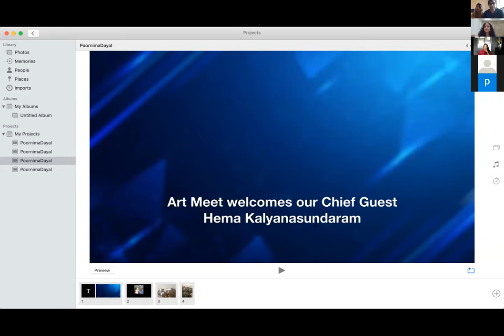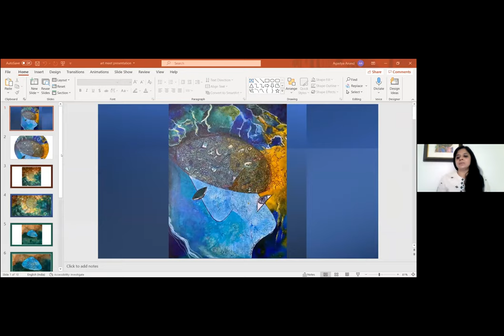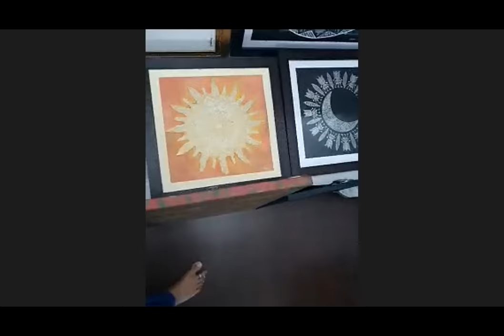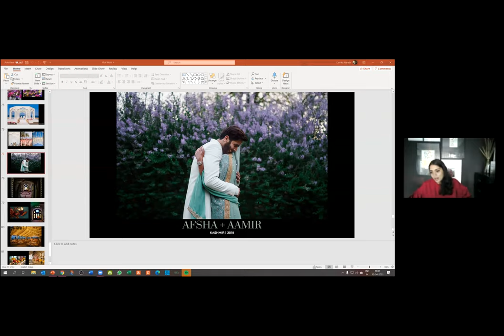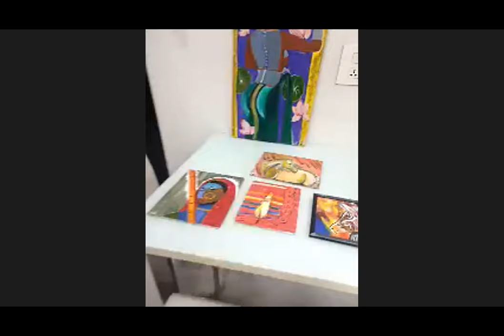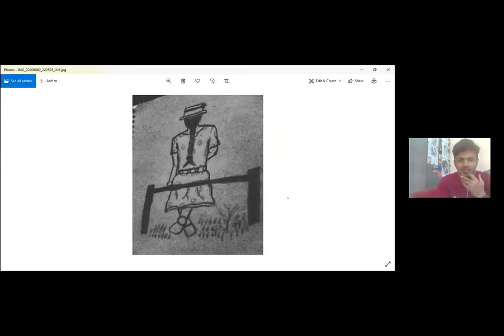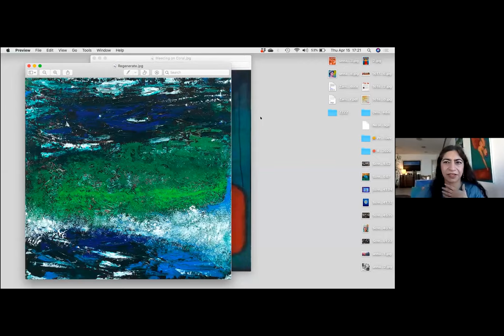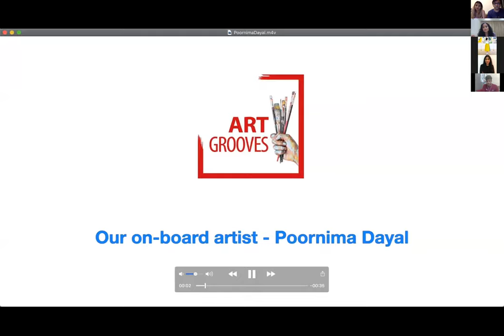Art Grooves presents Art Meet - 4th Edition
ART GROOVES aims at recognizing talent, encouraging and bringing it to the forefront. Art Meet is an online platform where Indian artists from various cities and countries, display their artworks and discuss their inspirations. Art Meet has been widely accepted worldwide and has become a once in two months feature on live social media platforms.